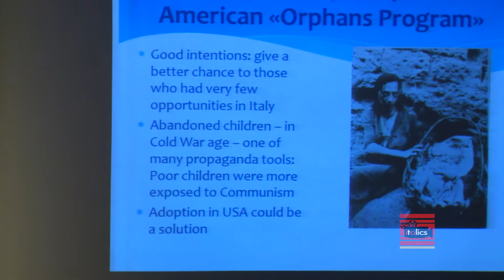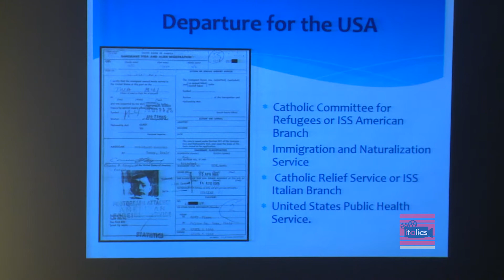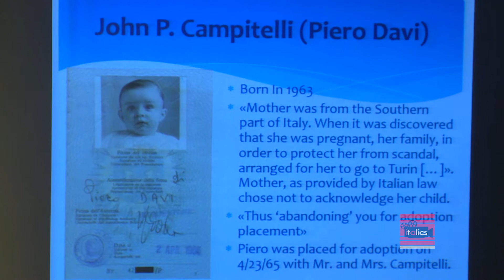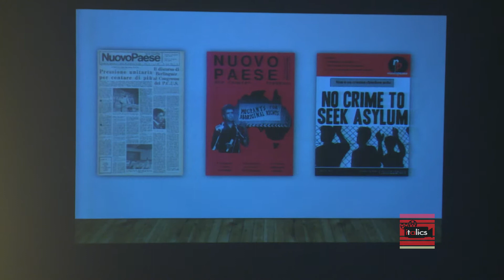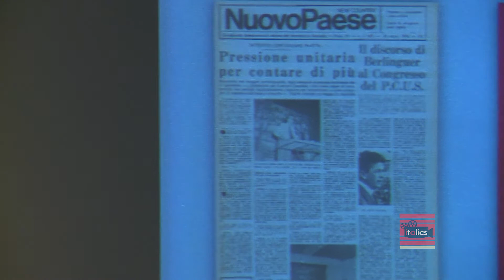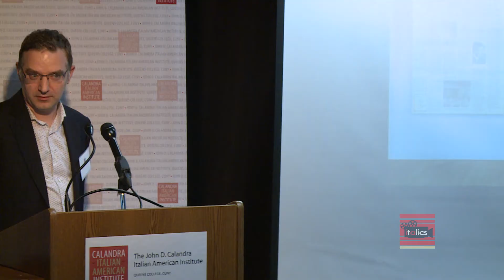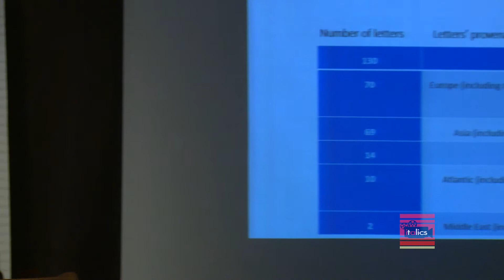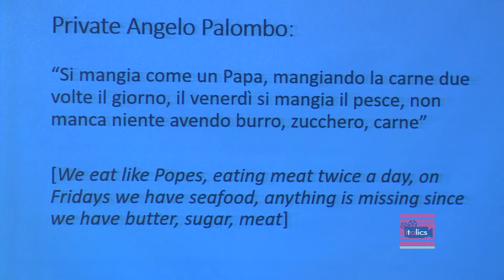Rethinking Identity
Diaspore Italiane: Italy in Movement
A Symposium on Three Continents Australia Melbourne * April 2018 / New York * November 2018 / Genova * June 2019.

Chair: Joseph Sciorra
SILVIA CASSAMAGNAGHI,
“Italians” by Chance or by Choice: The Complex Construction of Identity of the Italian American “Orphans Program”
SIMONE BATTISTON,
Looking Back at the Biweekly Nuovo Paese (1974–1983): Evaluating Memories and Identities
MATTEO PRETELLI,
God and Country: WW II in an Italian American Catholic Parish in Providence, RI

The second part of the symposium,
“Transnationalism & Questions of Identity,” took place in New York City * November 1-3, 2018, at the John D. Calandra Italian American Institute.